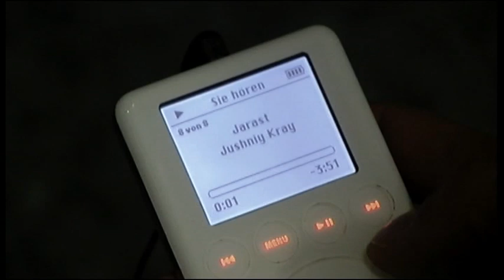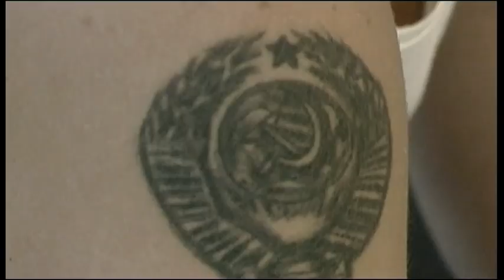ANABOL - Jarast (Instrumental)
The track from 2006.